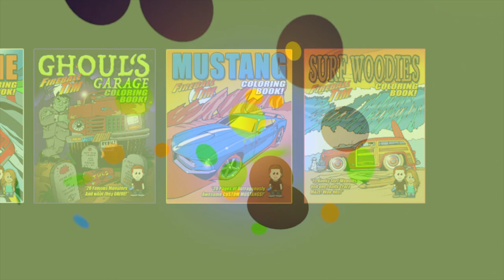The HIDDEN Malibu Mountains - Fireball Malibu Vlog 986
THE HIDDEN MALIBU MOUNTAINS - FIREBALL MALIBU VLOG 986 - Fireball and Kathie explore all week, the Hidden MalibuMountains by hiking the Backbone and many other areas. Such beauty!